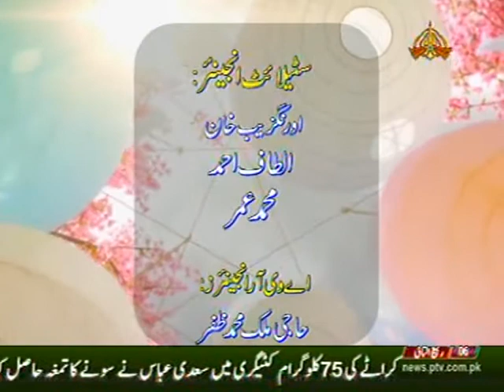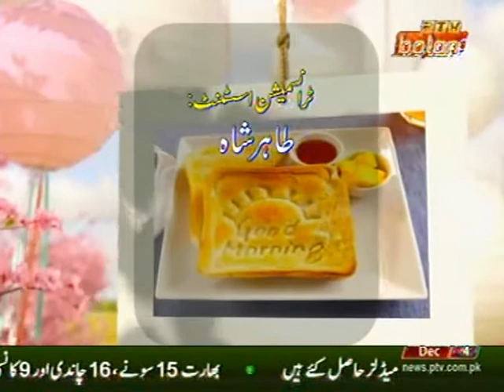PTV Bolan Sardar Azmat u Allah dummar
Ptv Bolan me Sardar Azmatullah dummar samaaj k behtari k bare me ptv bolan k numainda shela Kainat se interview de rahe han